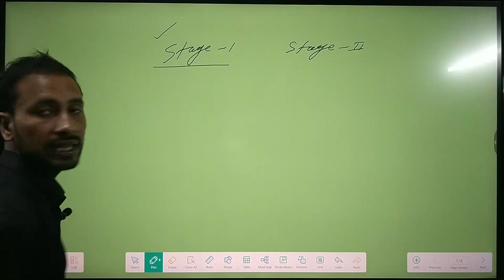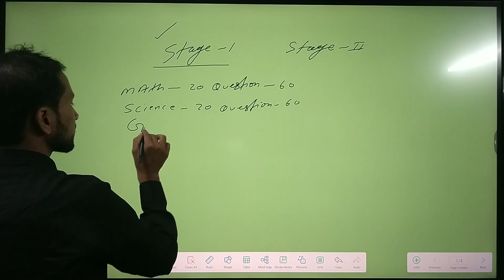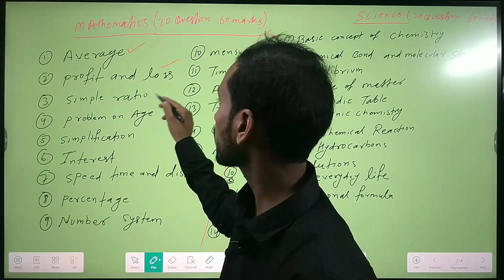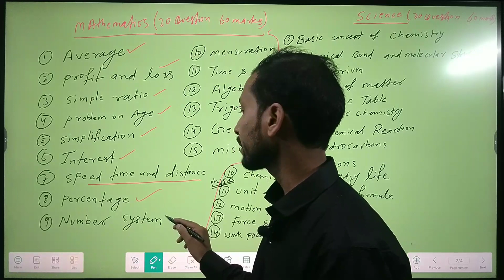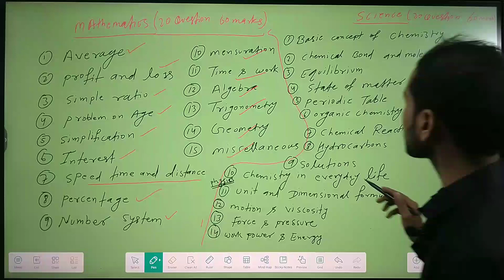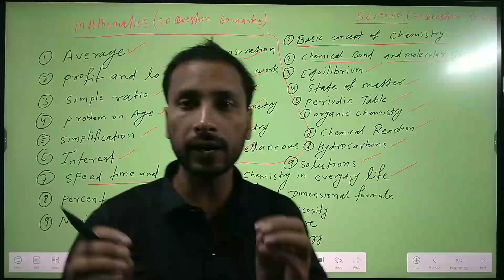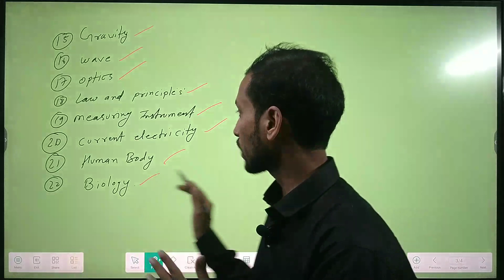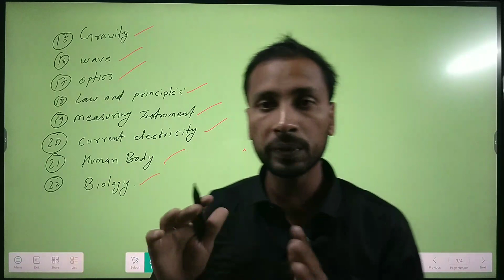BARC EXAM 20230|| निश्चित सफलता जा मास्टर plan | Durgesh sir iti barc Barc exam